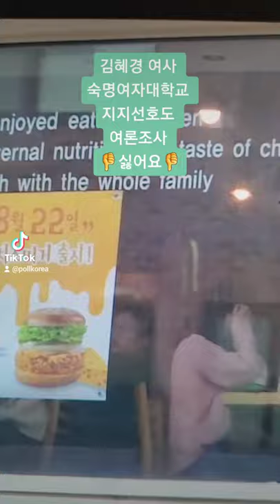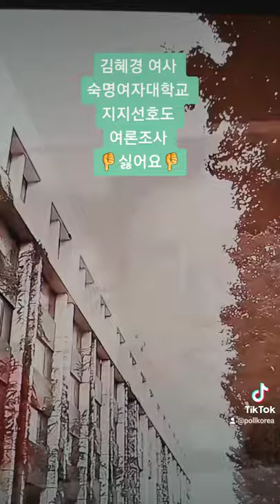김혜경여사 [숙명여자대학교] 👎싫어요👎